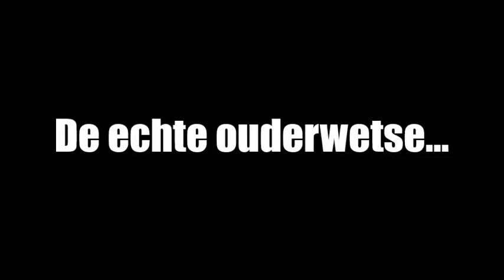PROMOFILM 'T SCHIPPERTJE